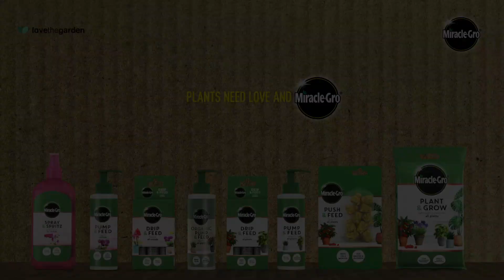Miracle Gro Organic Pump Feed